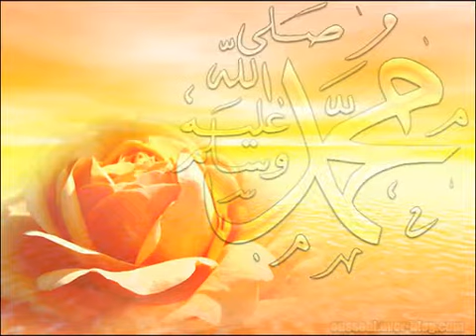3/4 La Roqiya d'après le Saint Coran et la la Sunna Récitation Cheikh-Al-Ajmi(ketab wa sunna)